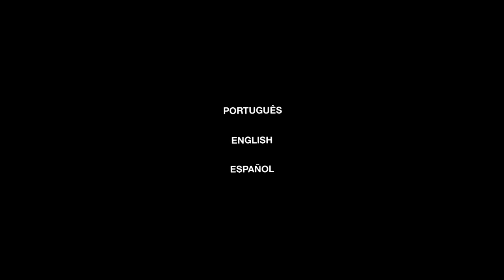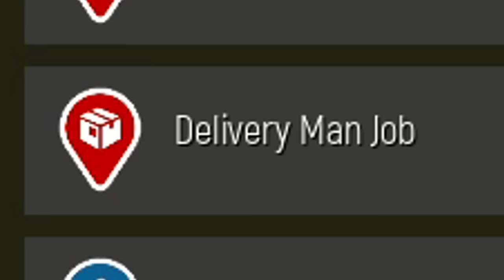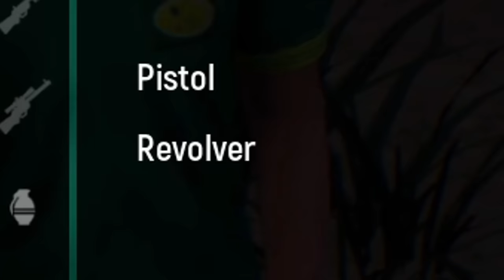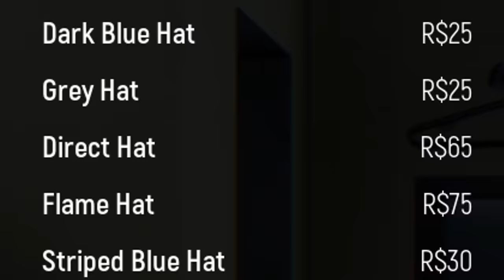IL VERO CLONE DI GTA E' STRANISSIMO! SI POSSONO RUBARE I VESTITI! *GIOCO ASSURDO*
Questo è uno dei video più divertenti registrati su 171 ossia IL NUOVISSIMO CLONE BRASILIANO DI GTA, UNA FUSIONE TRA GTA SAN ANDREAS E GTA 5! Oggi ANDREMO A PROVARE QUESTO NUOVO GIOCO ASSURDO E ANDREMO A FARE DELLE ROBE FUORI DI TESTA, TIPO RUBARE UN'INTERA ARMERIA HAHAHAHAH OVVIAMENTE HO UCCISO TUTTI! COME SEMPRE! E' STATO DIVERTENTISSIMO! QUESTO NUOVO GTA MI HA STUPITO TANTISSIMO, POSSIAMO ADDIRITTURA RUBARE I VESTITI HAHAHHA Mi sono divertito come un pazzo su 171 con TANTISSIME ROBE ASSURDE DA FARE tipo RUBARE AUTO E MOTO, FARE MISSIONI AMBIGUE, BUGGARE TUTTO, PROVARE DELLE ARMI FUORI DI TESTA, FAR ESPLODERE LA CITTA', FARE DEI FAIL ASSURDI, SCAPPARE DALLA POLIZIA e un sacco di altre ROBE FUORI DI TESTA! C'è stato, come sempre, qualche leggero problemino HAHAHAH Anche senza mod sono riuscito a rompere il gioco nelle maniere più assurde e FUORI DI TESTA!

Uno dei video di 171 più divertenti che io abbia mai registrato senza il mio Oculus Quest! QUESTO CLONE STRANISSIMO DI GTA HA DEL POTENZIALE! IN ATTESA DI GTA 6 POTREBBE ESSERE MOLTO DIVERTENTE DA PROVARE!

RUBARE AUTO E MOTO, FARE MISSIONI AMBIGUE, BUGGARE TUTTO, PROVARE DELLE ARMI FUORI DI TESTA, FAR ESPLODERE LA CITTA', FARE DEI FAIL ASSURDI, SCAPPARE DALLA POLIZIA e un sacco di altre ROBE FUORI DI TESTA! Chi avrà la meglio...GTA O IL SUO CLONE?! Scopriamolo insieme!